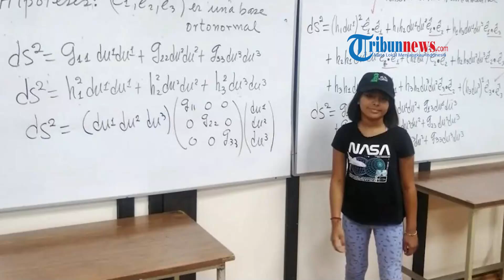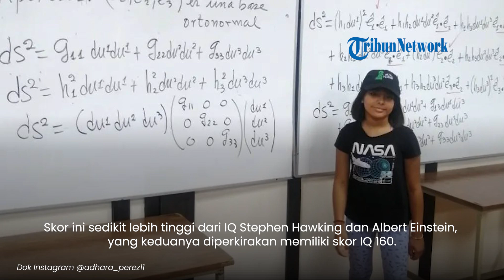GEGERKAN DUNIA! Gadis Mexico Umur 11 Tahun Memiliki IQ MELEBIHI EINSTEIN & HAWKING: Dicap Anak Aneh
TRIBUN-VIDEO.COM - Umumnya bocah berusia 11 tahun jika di Indonesia masih duduk di bangku kelas  5 atau 6 sekolah dasar.

Namun bocah perempuan ini sudah duduk di bangku kuliah S2 jurusan Matematika.

Bocah 11 tahun sudah kuliah S2 itu bernama Adhara Perez Sanchez.

Sanchez mengemparkan dunia mengingat di usianya yang baru 11 tahun telah sudah menyelesaikan kuliah S2.

Berikut deretan fakta-faktanya :

1.  IQ yang dimilikinya melebihi Albert Einstein dan Stephen Hawking.

Dikutip dari Daily Star via TribunTrends.com , Kamis (11/5/2023), Andhara memiliki IQ lebih tinggi daripada Albert Einstein dan Stephen Hawking.

Artikel ini telah tayang di Tribunnews.com dengan judul 8 Fakta Gadis Mexico Umur 11 Tahun Memiliki IQ Melebihi Enstein dan Hawking, Sempat Dicap Anak Aneh,